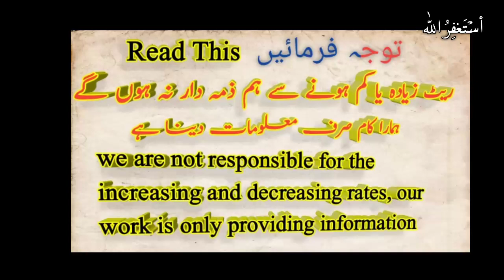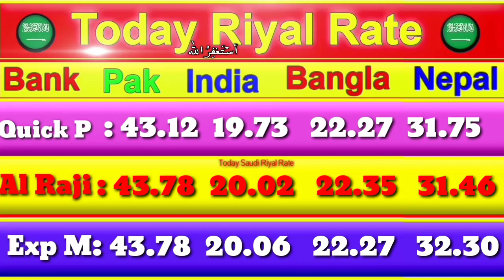Saudi riyal rate in Pakistan India Bangladesh Nepal, Saudi riyal rate today, 22 June 2020,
in this video we will learn about Saudi riyal rate in Pakistan India Bangladesh Nepal, Saudi riyal rate today, 22 June 2020,latest riyal rate today.